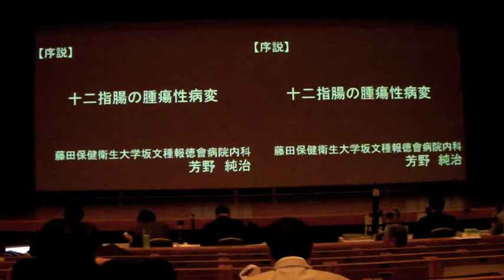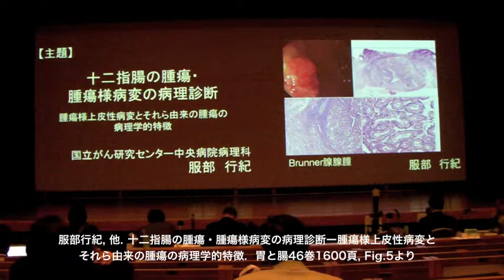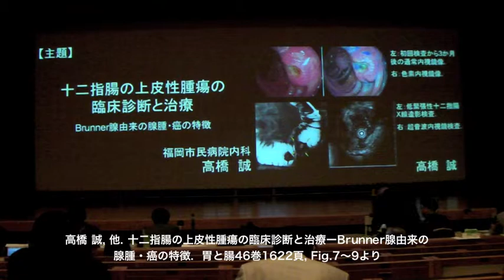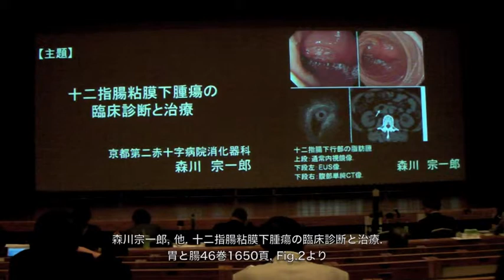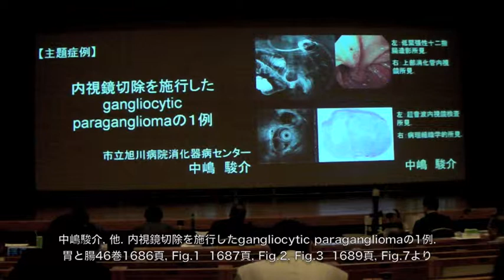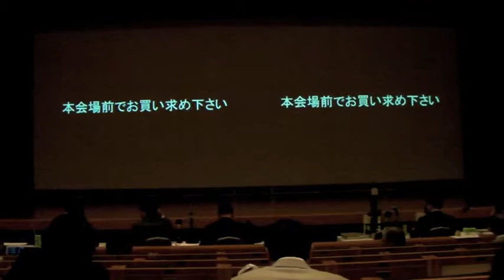『胃と腸』2011年10月号 主題「十二指腸の腫瘍性病変」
赤松泰次氏による主題のレビューです。